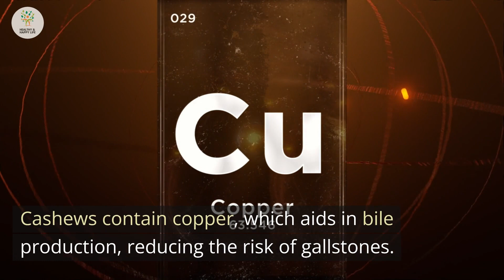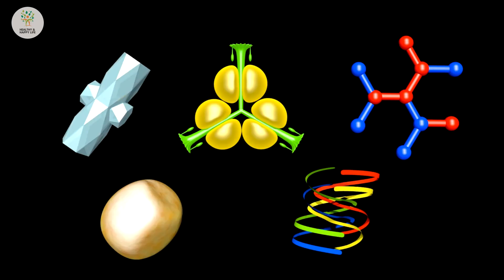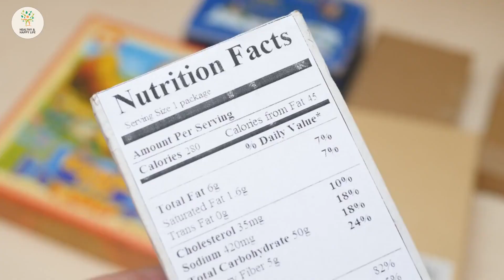8 Cashews a Day: Surprising Health Boost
8 Cashews a Day: Surprising Health Boost

Cashews are not just delicious; they're also packed with incredible health benefits! In this video, we'll delve into the nutritional wonders of cashew nuts, exploring their positive impact on your well-being.
Here's what you'll learn: 🥜 Cashew Health Benefits: The Nutritional Powerhouse Within These Nuts 🍽️ Cashew Nutrition: Understanding the Rich Array of Vitamins and Minerals 💪 Are Cashews Healthy? A Closer Look at Their Role in a Balanced Diet 🧠 Surprising Health Boost: How Cashews Can Enhance Brain Function 🏋️‍♀️ Cashews for Heart Health: Supporting Cardiovascular Well-Being 📈 Cashew Nuts Calories: How to Enjoy Them Without Overindulging
Join us as we uncover the secrets of cashew nuts and their potential to elevate your health. Learn how incorporating these nuts into your diet can be a tasty way to support your overall well-being.
🌰 Elevate your health with the surprising benefits of cashews - your delicious and nutritious snack! 🌰

Join us as we embark on a transformative journey through the realm of health, wellness, and improved living. Our dedicated platform is designed to provide you with insights, motivation, and practical tips to empower your pursuit of holistic well-being.

🏋️‍♂️ Elevate Your Fitness: Dive into workout motivation and discover effective ways to kickstart your fitness journey. From heart-healthy foods that nourish your body to understanding insulin resistance and exploring the dynamic world of keto, we've got the keys to a fitter you.

💪 Empower Your Health: At the heart of our content lies a passion for health and wellness. Uncover the essential strategies to prevent diabetes, cultivate a fit life, and embrace healthy habits that resonate with your unique lifestyle.

💆‍♀️ Stress Less, Live More: Learn how to reduce stress and unlock the secrets to a longer, more fulfilling life. Our live longer tips offer actionable insights to help you make positive choices for optimal well-being.

🍽️ Nourish Your Body: Curious about what fuels a day of vitality? Join us in exploring "What I Eat in a Day," where we delve into heart health, gut health, and the foundations of healthy aging through mindful nutrition.

🌼 Mind-Body Harmony: Discover the profound connection between health and happiness. Our guidance on heart health, gut health, and self-care habits paves the way for a harmonious life, while intermittent fasting offers an approach to enhance your well-being.

Whether you're seeking ways to be happy, understanding the intricacies of healthy aging, or developing self-care rituals, Healthy & Happy Life channel is here to guide you every step of the way.